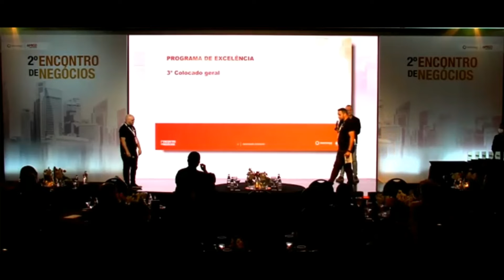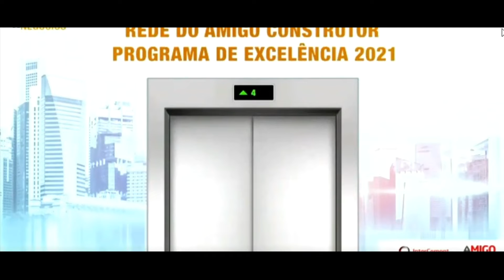PED Cervantes GYN 2021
Resultado da Classificação Geral do Programa de Excelência.

A unidade de Goiânia do Grupo Cervantes recebeu o prêmio de 3º colocado no Brasil.